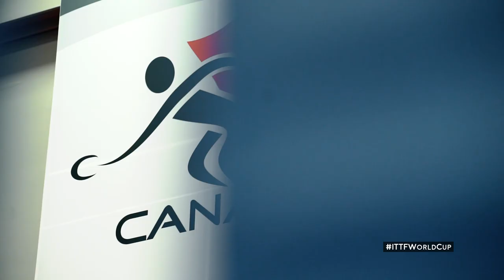2017 Women's World Cup | Stars Getting Ready for Action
The Uncle Pop 2017 ITTF Women's World Cup presented by Polar Naturals kicks off tomorrow. WhoWillLiftTheCup?